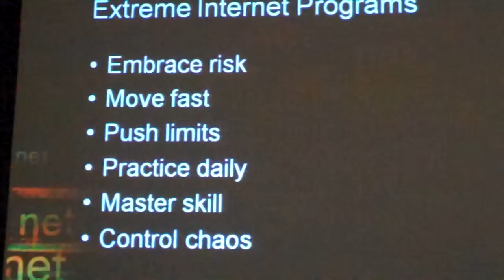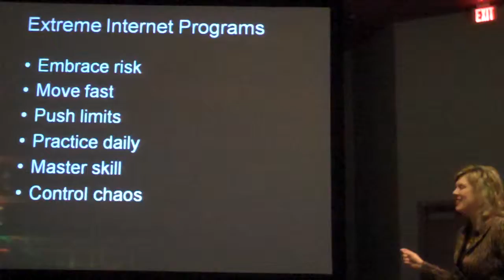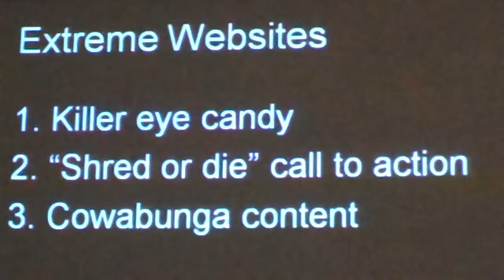Extreme E - Marketing With Meredith Oliver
Internet marketing and sales class with Meredith Oliver at 2010 IBS, that will show you how to make a comprehensive Website program. Learn how to use your web site to drive traffic, manage social media to generate awareness and use eLead follow-up to close the home sale. Get your pens ready to write as you watch and learn these powerful secrets that will teach you how to sell more homes and add revenue to your bottom line!